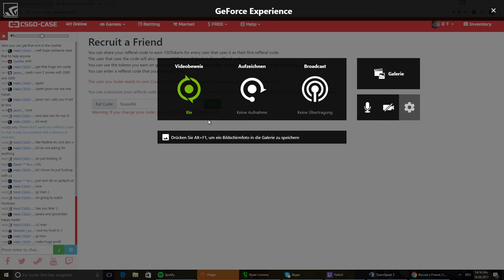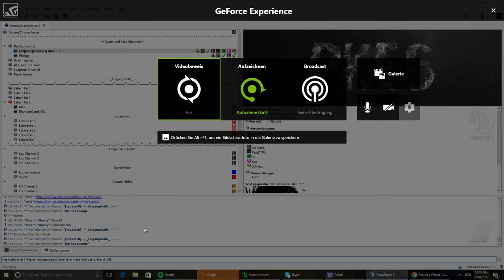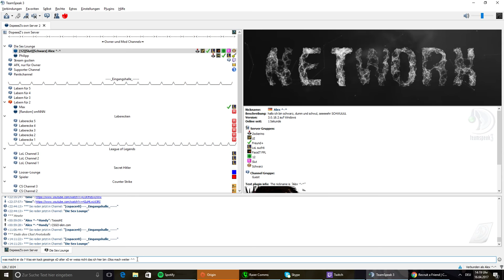Philipp singt Johnny Däpp #1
Absoluter Fremdscham auf hohem Niveau